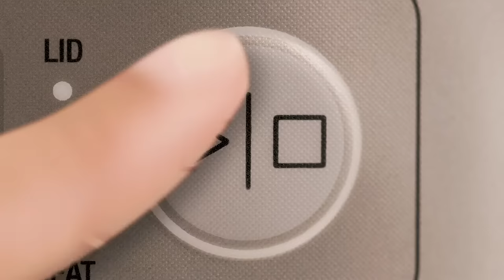The Fast Slow GO™ | 14 shortcuts to delicious dishes in just one pot | Breville AU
GO simple. GO safe. GO stainless.

Make dishes that are full of flavour and are either worth the wait or cook in no time at all. With 14 shortcuts that automatically adjust the time, temperature and pressure, you can slow cook, pressure cook, steam, sauté and so much more. Creating family favourites and perfectly cooked meals every day of the week is made easy with the Fast Slow GO™.

The Fast Slow GO™ features:
- 14 shortcuts and appliance settings including pressure cook, slow cook, soup, stock, meat, stew, steam, sauté, legumes, rice/grains, risotto, reduce, as well as new features - yoghurt, and sous vide
- 3 hands-free steam release settings including ‘natural pressure’ which slowly subsides inside without releasing steam; ‘pulse pressure’ which releases in bursts to reduce disturbance to the food and ‘auto quick pressure’ which releases quickly to minimise overcooking
- A stainless steel construction with 3-way safety system incorporating a pressure release valve, a pressure safety valve and a safety locking pin
- A 6L stainless steel bowl with an impact bonded base that evenly and efficiently distributes heat and is dishwasher safe
- Additional features include ‘keep warm’ and ‘delay start’ buttons